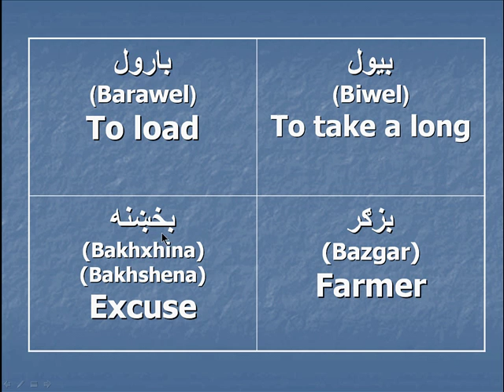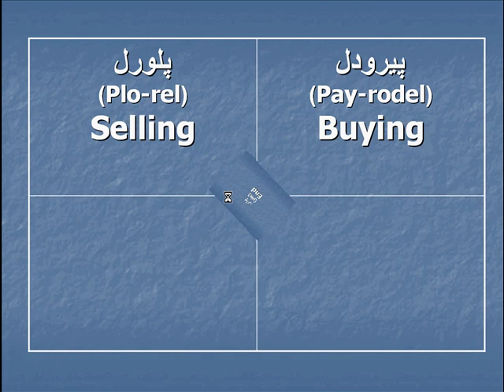Pashto: Vocabulary Part 10